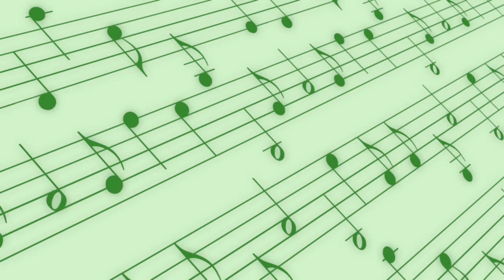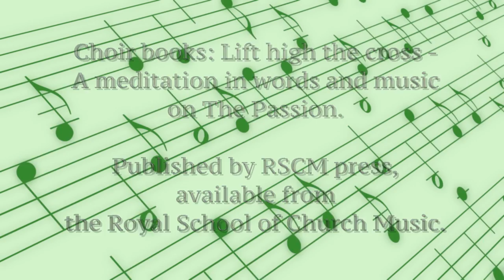Church Music Dublin presents: Why sing? led by Mark Duley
Mark explores the reason for singing in church, both congregationally and chorally